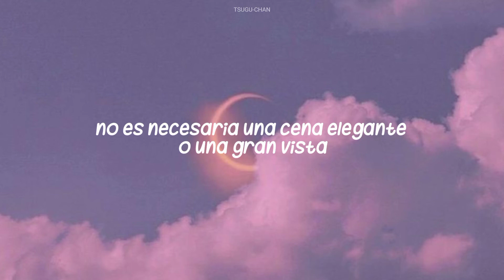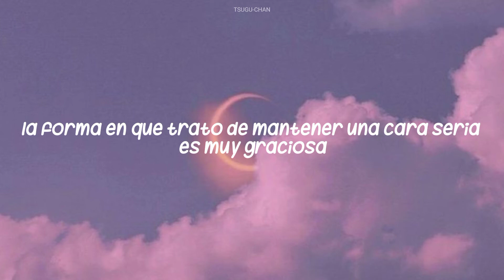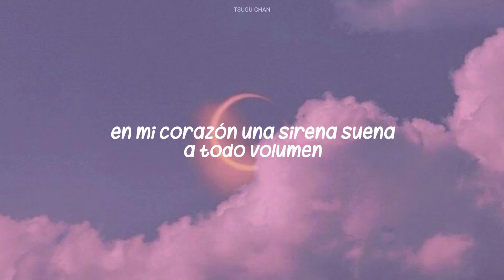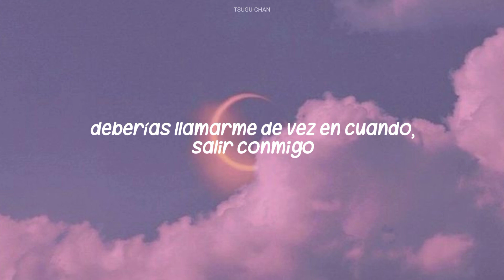Airi Suzuki ; rescue [sub. español]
La nueva canción de Airi es tan linda!! No he dejado de escucharla, es que es muy adictiva.

¡Por favor vayan a ver el video oficial!